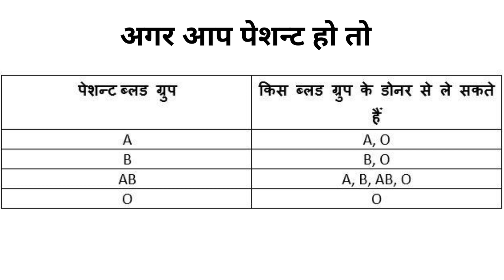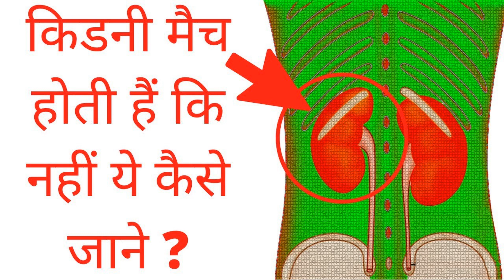किडनी ट्रान्सप्लान्ट के लिए पेशन्ट और डोनर के ब्लड ग्रुप क्या होने चाहिए -Blood Group for transplant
hello dosto..bahot logo ko Kidney transplant ke operation ke pehle ye nahi pata hota he ki kidney transplant ke liye kidney donor aur kidney patient ke bllood groups kya hone chahiye aur blood group match hone ke baad bhi kya process hoti he...to iske liye humne ye video banaya hua he..isko dhyan se dekhiye aur video ko like karke rakhe jisse vo aapke mobile me save ho jayega...Thank you.